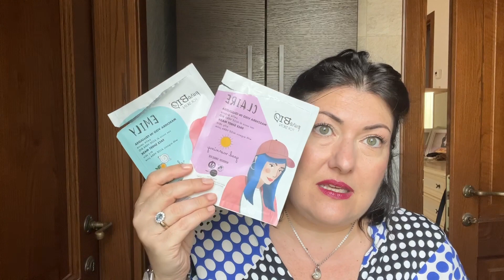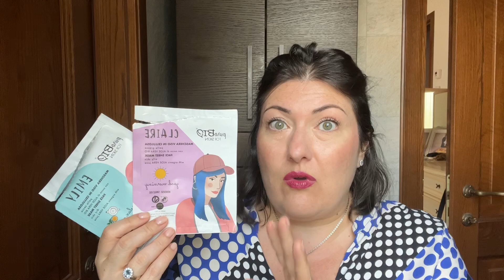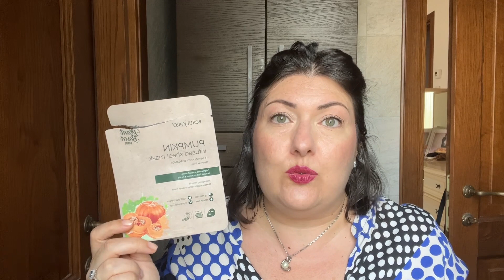Empty 9/23: prodotti finiti di Settembre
Eccoci con la consueta carrellata dei prodotti finiti

Di seguito una serie di link utili e la lista dei prodotti citati

Di seguito la Lista dei prodotti citati, i link che vedi accanto ad alcuni prodotti sono codici affiliati: a te la cifra spesa se scegli di acquistare non cambia, ma l’azienda mi riconosce una % sul venduto perciò mi fai un regalo a costo zero 😉

1. Sephora levasmalto in barattolo
2. Parentesi bio sunbody to love solare viso spf 50
3. Essere latte solare spf 50
4. ANTOS burromenta
5. Domus olea shampoo cute seborroica
6. Anarkhia bio Lammask
7. Lavera deodorante roll
8. Fable and mane balsamo
9. Fable and mane maschera
10. Essere dejablue maschera contorno occhi
11. Eterea scalp scrub
12. Parentesi bio scruberry
13. Neve cosmetics ristretto light
14. Shampoora active water
15. Maschera in tessuto alla zucca
16. Maschera in tessuto Claire
17. Maschera in tessuto Emily
18. ANTOS Uvah lozione essence
19. Phytorelax maschera purificante
20. Lace beauty ilmatar
21. Maison margela Replica Autumn vibes